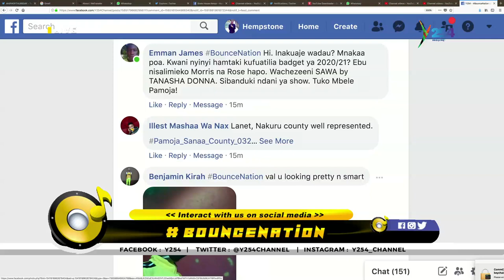BounceNation| Haya Corona